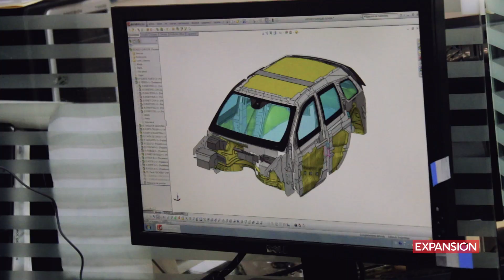¿Cómo se blinda un auto en México?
El proceso de blindaje comienza con la digitalización del vehículo, y requiere de materiales como fibra aramida y acero troquelado.